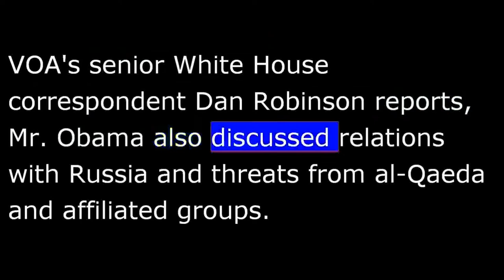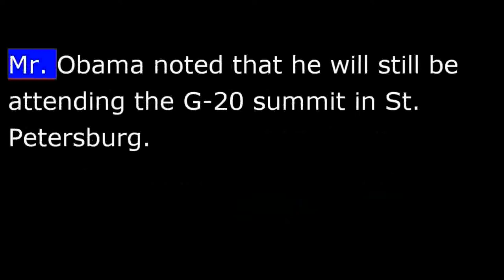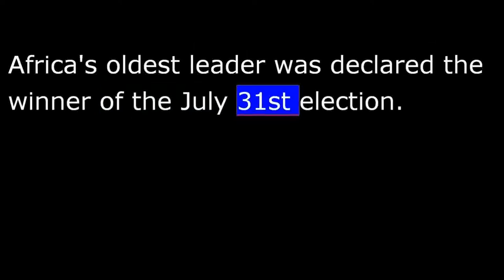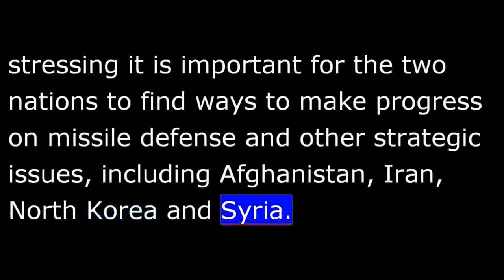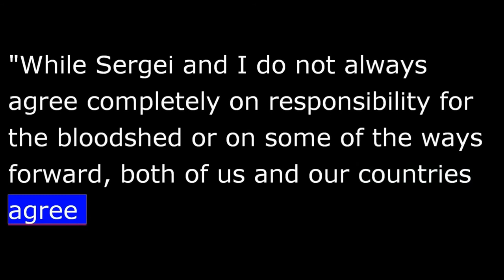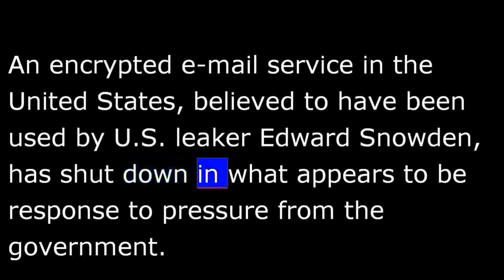VOA News for Saturday, August 10th, 2013 - 20130809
VOA NEWS Saturday August 10th, 2013...
 From Washington, this is VOA news.  President Obama holds a Friday news conference.  Zimbabwe election results to be determined in court.  I'm Vincent Bruce reporting from Washington.
   U.S. President Barack Obama Friday announced new steps aimed at helping to reassure Americans about government electronic surveillance programs used to protect against terrorism.
  Mr. Obama said he will work with Congress to pursue "appropriate reforms," including greater oversight and transparency, to a program that collects telephone records, which he again called an important tool to disrupt terrorist plots.
  Mr. Obama also fielded questions about his decision to cancel a summit with Russian President Vladimir Putin, in part because of tensions over Moscow's decision to grant temporary asylum to Snowden.
  Saying he does not have a "bad personal relationship" with Mr. Putin, Mr. Obama cited cooperation with Russia on issues such as Afghanistan, Iran, and nuclear arms reduction.
  Mr. Obama noted that he will still be attending the G-20 summit in St. Petersburg.
  Dan Robinson, VOA news, the White House.
   The U.S. State Department has ordered the departure of all its non-emergency staff from the U.S. consulate in Lahore, Pakistan, due to "specific threats."  The State Department also issued a travel warning urging U.S. citizens to defer all non-essential travel to Pakistan because of ongoing security concerns in the South Asian nation.
  Further details at voanews.com.
   In Zimbabwe, Prime Minister Morgan Tsvangirai has asked the country's highest court to nullify last week's re-election of President Robert Mugabe.  Africa's oldest leader was declared the winner of the July 31 election.
  But as Sebastian Mhofu reports from Harare for VOA, the Zimbabwean leader does not know when he will be sworn in.
   Last week, the Zimbabwe Election Commission declared that President Mugabe had handily defeated Prime Minister Tsvangirai, 61 to 34 percent.    On Friday just before the close of business, Douglas Mwonzora, a spokesman for Mr. Tsvangirai's MDC party, came out of the Constitutional Court.
  "The Movement for Democratic Change has filed its election petition.  The prayer that we are seeking is that this election be declared null and void."
  It is not clear when Mr. Mugabe might take the oath of office for a new term.  The constitutional court has 14 days to dispose of the case.
  Sebastian Mhofu for VOA news, Harare.
   U.S. Secretary of State John Kerry opened his meeting in Washington between U.S. and Russian officials Friday, stressing it is important for the two nations to find ways to make progress on missile defense and other strategic issues, including Afghanistan, Iran, North Korea and Syria.
  Speaking at the State Department, Kerry said he and Russian Foreign Minister Sergei Lavrov agreed the Syrian conflict is both nations' top priority in terms of crisis settlement.
  "While Sergei and I do not always agree completely on responsibility for the bloodshed or on some of the ways forward, both of us and our countries agree that to avoid institutional collapse and descent into chaos, the ultimate answer is a negotiated political solution."
   Twenty-two-year-old Quazi Mohammad Nafis, a Bangladeshi student, has been sentenced to 30 years in a U.S. prison after admitting he tried to blow up the Federal Reserve Bank in New York.
  Nafis faced a life term in the bomb plot last year, acknowledging he intended to use a cell phone to detonate a 454-kilogram explosive at the Federal Reserve Bank located near the site of the World Trade Center towers that al-Qaeda terrorists destroyed in 2001.
  Prosecutors said that Nafis sought assistance over the Internet to carry out his plot, but one of his contacts turned out to be a government informant.
   An encrypted e-mail service in the United States, believed to have been used by U.S. leaker Edward Snowden, has shut down in what appears to be response to pressure from the government.
  The e-mail company Lavabit [pose] posted a message on its website saying the service is being suspended.  Owner and operator Ladar Levison wrote in the message that he cannot share the reason because of U.S. laws against it.  He said he had twice made "the appropriate requests" to share the information.
   Researchers believe they found a new way to screen people for tuberculosis.
  Researchers from Britain's University of Southampton, led by Paul Elkington, have found increased amounts of proteins released as diseased lungs break down.
  More details at voanews.com. twenty-four hours a day.  I'm Vincent Bruce, VOA news, reporting from Washington.